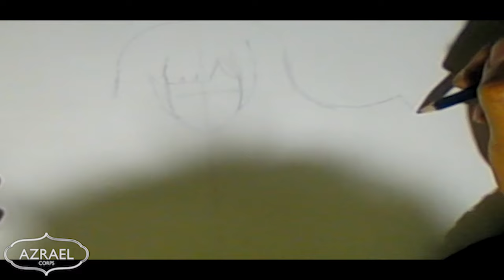Gracias Haruko Ichikawa - Houseki no Kuni